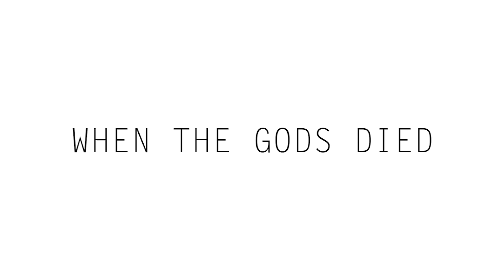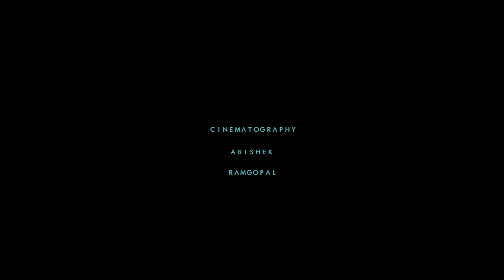When The Gods Died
Two men, Two beliefs, Two GODS.
Who will prevail?

A SASTRA FOTOHUB creation.

Story, Direction, Screenplay : Raghul
Cinematography : Abhishek
Editing : Vathsav
Original Score : Sachin
Dubbing and Sound Mixing : Sachin and Hari Amogh